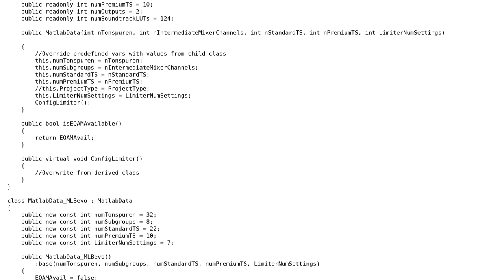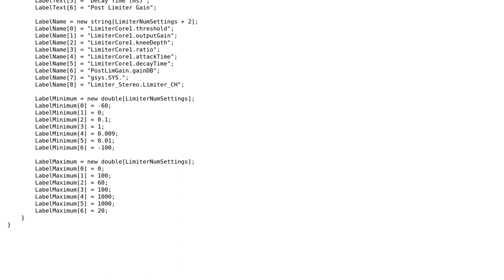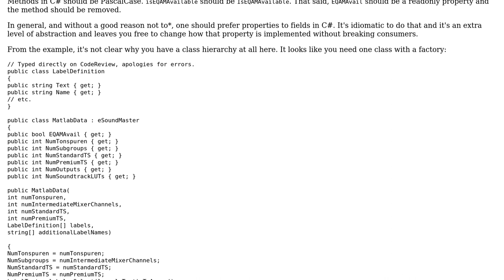Code Review: Configuring limits in a usercontrol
With thanks & praise to God, and with thanks to the many people who have made this project possible! | Content (except music & images) licensed under CC BY-SA | Music | Images & others | With thanks to user RobH user Juan Rendon LS user Jamal and the Stack Exchange Network Trademarks are property of their respective owners. You are responsible for your own actions.